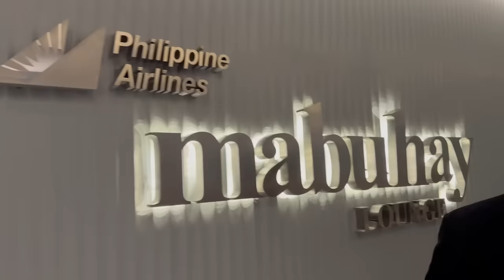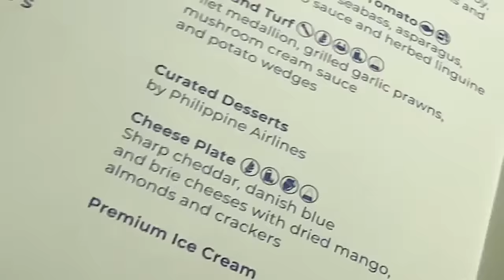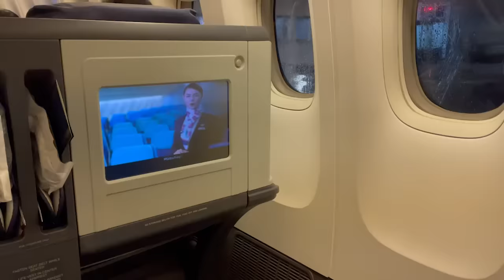TULFO & TUNGOL FAM GOES TO THE US + LAST VLOG WITH HENNY 😇 | Maricel Tulfo - Tungol